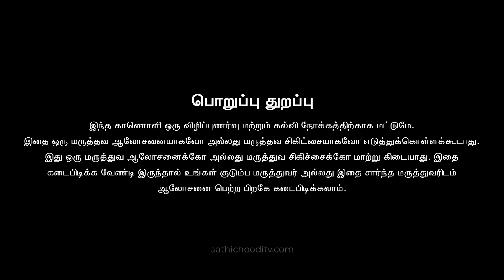Hunger less feeling and swallowing difficulty | பசியின்மை மற்றும் உணவு உட்கொள்ளும்போது சிரமம்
பசியின்மை மற்றும் சாப்பாட்டை பார்த்தாலே ஓமட்டல்.. கொஞ்சம் உணவு சாப்பிட்டவுடன் வயிறு நிரம்பியது போல் உணர்வு.. இது வினோதமாக தெரியலாம், ஆனால் மிகவும் முக்கியமான பிரச்சனை...
Dr S Eswaramoorthy MS FRCS (Lon) FRCS (Glas) HON FRCS(EDIN)
Consultant Laparoscopic / Endoscopic Surgeon
Lotus Hospitals, Erode
M.SC(COUNSELLING & PSYCHOTHERAPY)
Naturopathy